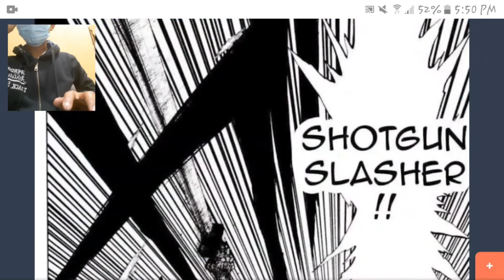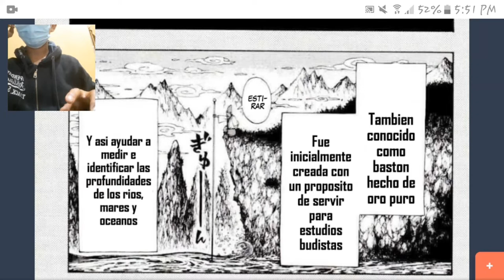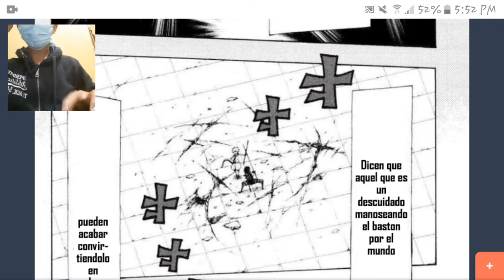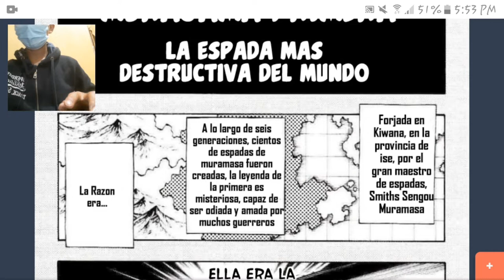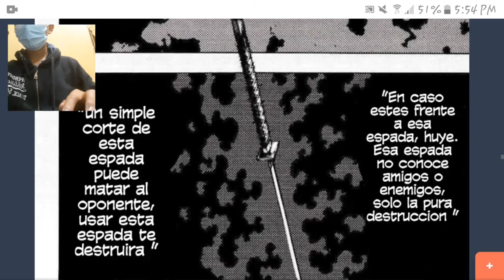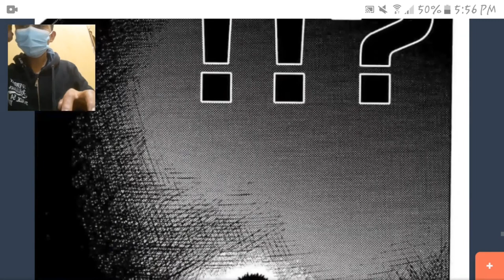¡BUDA SUN WUKONG VS MOMOTARO OSCURO! | Otogi Bukkoroshiamu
Leyendo Otogi Bukkoroshiamu 2

Buenas a todos continuamos con el manga de Otogi Bukkoroshiamu, en donde trata que personajes de cuentos de hadas son resucitados para pelar en un torneo a muerte y la primer pelea es de Buda Sun Wukong Vs Momotaro Oscuro, espero que disfruten del video.